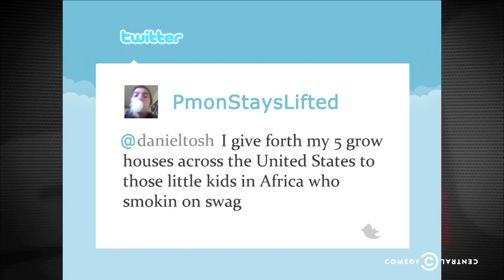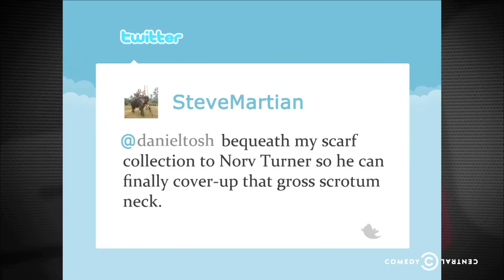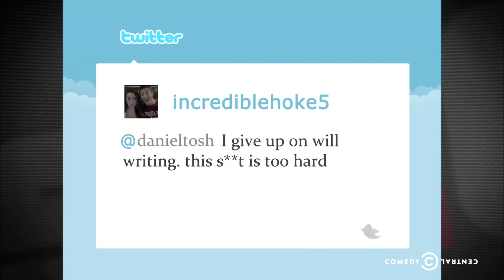Tosh.0 - Twitten By - Tosh's Will - Uncensored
Tosh.0 fans rise to the task when Daniel asks for help writing his will via Twitter.

About Tosh.0:
Tosh.0 is a weekly topical series hosted by comedian Daniel Tosh that delves into all aspects of the internet, from the ingenious to the absurd to the medically inadvisable. Through segments like Video Breakdown, 20 Seconds on the Clock and Web Redemption, Tosh has established himself as the preeminent expert on exhibitionist weirdos, injurious idiots and the best worst things on the web.

Tosh.0 airs Tuesdays at 10/9c on Comedy Central.